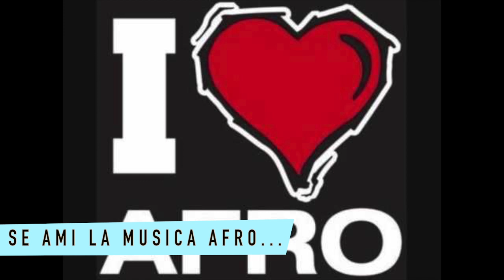AFRO - Volaremos (Dj Yano)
Musica afro non mixata per dj

Se anche tu ami la musica afro, condivi questo video!
Wenn auch dir "Afro Musik" gefällt, teilen dieses Video!

Kanal abonieren!